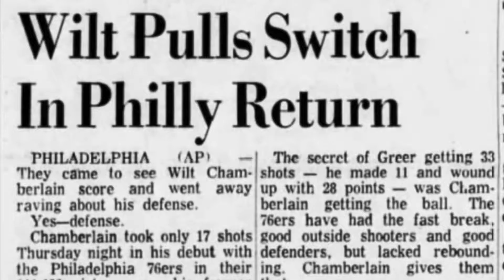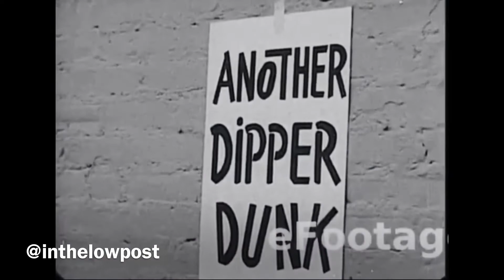Wilt Chamberlain’s debut with Philadelphia 76ers 21 January 1965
Footage from Wilt Chamberlain's debut with the Philadelphia 76ers on January 21, 1965

Chamberlain--a Philadelphia native who starred at Overbrook High School before going on to the University of Kansas, Harlem Globetrotters, and Philadelphia Warriors--was the greatest offensive star the NBA had seen upon his arrival.  Unfortunately for Philadelphia basketball fans, Chamberlain left town along with the Warriors when that team moved to San Francisco before the 1962-63 NBA season

In 1963-64, the Syracuse Nationals relocated to Philadelphia, becoming the 76ers.  As the Nats had been one of the Warriors most hated opponents, the city was very slow to embrace the team.  Knowing a local star would help the gate, the Sixers sent Connie Dierking, Lee Shaffer, Paul Neumann and $150,000 to the Warriors to acquire Chamberlain at the all-star break

Fittingly, Chamberlain made his Sixers debut against the Warriors a week later.  Over 6,000 fans piled into the Philadelphia Arena--the second-largest crowd of the season--to view Chamberlain's return, greeting him with a two-minute standing ovation.  The hometown hero did not disappoint, scoring 22 points, grabbing 29 boards, and blocking 12 shots in a 111-102 Sixers win